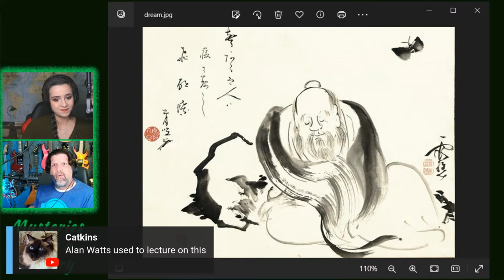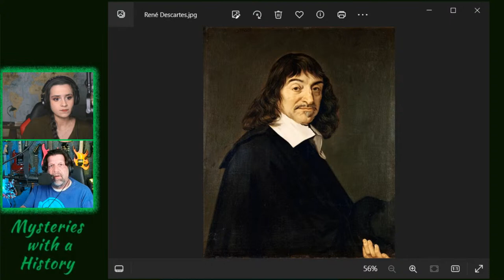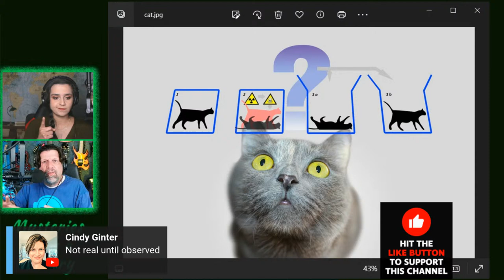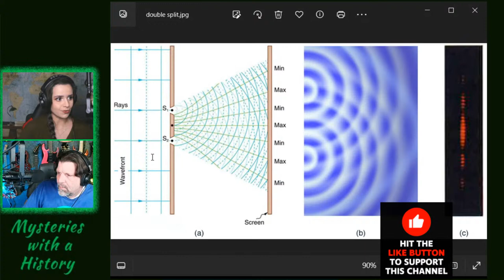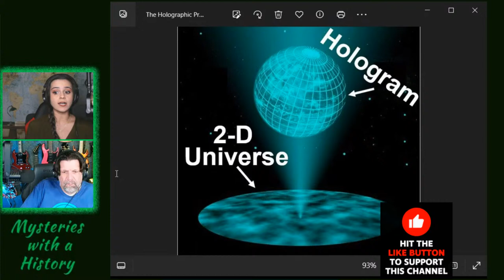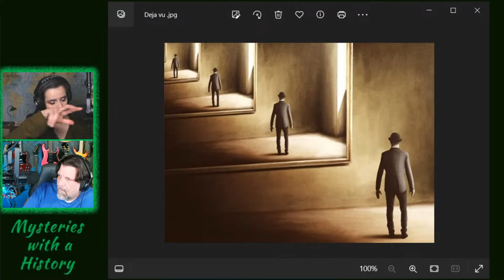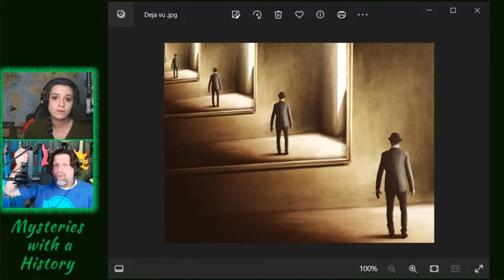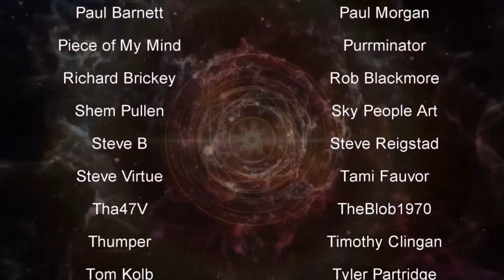Are We Living in a SIMULATION?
Simulation Theory which was best portrayed in the Matrix series of movies, has captivated the minds of both scientists and the public, merging quantum physics, reality, and consciousness in a thought-provoking debate.

These theories suggest that our universe could be an intricate digital simulation, designed by a more advanced civilization. This concept has been bolstered by advancements in quantum computing and virtual reality, offering a new perspective on the nature of existence and the fabric of reality.

Exploring the latest concepts from science, researchers argue that certain quantum phenomena such as quantum entanglement and superposition could hint at the underlying digital nature of the universe, much like a sophisticated computer program. Elon Musk and other visionaries have popularized the idea, suggesting that the odds we are living in base reality are extremely low.

Philosophers join the conversation, questioning human perception and the definition of reality, while physicists investigate cosmic rays and quantum anomalies for evidence of a simulation.

As technology advances, the boundary between science fiction and scientific possibility blurs, challenging our understanding of the world. Whether we are part of a grand simulation or not, this theory pushes the limits of quantum physics and consciousness, inviting us to reconsider everything we know about our existence.

🥰 *LEAVE ME A COMMENT* ➔ *Let me know what you thought of this show..!!*

00:00 - Intro
01:00 - Moon landing
06:33 - The Butterfly Dream
18:38 - Rene Descartes
26:33 - Virtual Reality and Neuralink
30:00 - Nick Bostrom’s Paper 2003
35:50 - Schrodinger's Cat
39:50 - Double Slit Experiment
46:25 - Quantum Entanglement
51:19 - Holographic Principle
58:17 - The Mandela Effect
01:01:45 - Deja Vu
01:10:46 - What Does it Change..?
01:31:52 - Credits